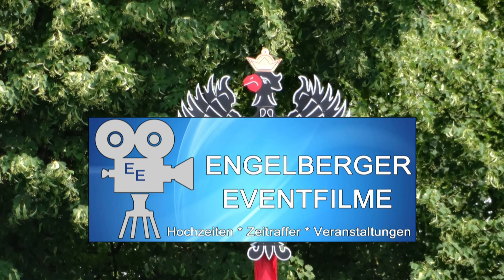Rutenfest 2016 - Adlerschießen der Gymnasien - Alle Treffer mit Jubelszenen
Beim Adlerschießen der Gymnasien 2016 erzielte der zweite Schütze, Georg Rist den goldenen Reichsapfel und wird somit zum Schützenkönig 2016! Im Film sind alle wichtigen Szenen und Haupttreffer des Adlerschießens 2016 zusammengefasst!